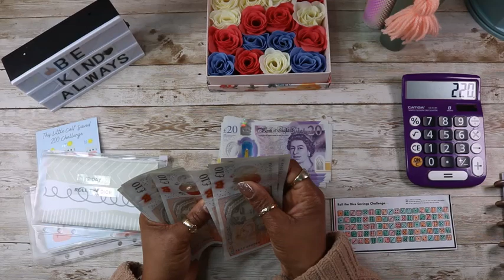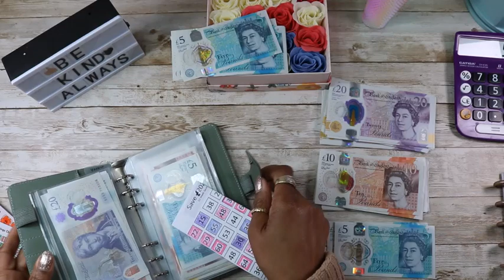Watch Me Stuff £900+ Into Save 2023 Savings Challenge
Hello budgeting friends, I budget on a low income and I'm cash stuffing £900+ into my save 2023 savings challenge today. I hope you will stick around to see it!  After the bills are paid and I take care of everything else, between £140-200 is what I have left to save.

1. THIS CHANNEL IS FOR PERSONS 18 YEARS OLD AND OVER